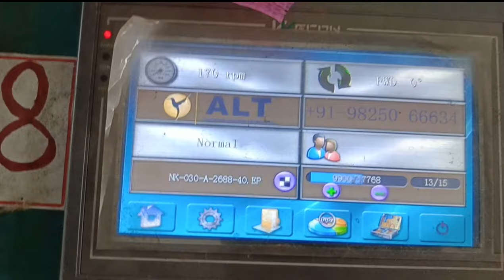सूरत मे साड़ी कैसे बनाई जाती हैं!! How to make saree in surat#repairloom#powerloomsarees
सूरत मे साड़ी कैसे बनाई जाती हैं!! How to make saree in surat#repairloom#powerloomsar
Description.
saree kaise banti hai full process
kai se banti hai saree
saree kaise banayi jati hai video
saree kaise pahane
kai se banti hai silk saree
how to wear saree
kaise banti h chanderi saree
resham banta kaise hai
saree kaise pahne jata hai
saree kaise pahna jata hai
kide se dhaga kaise banta hai